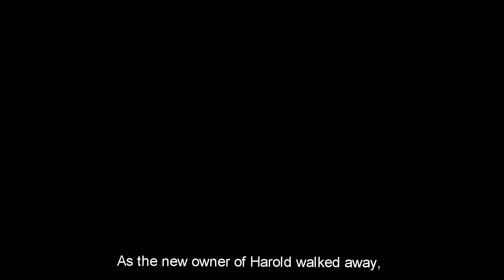Mystery of Harold The Haunted Doll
Story of Harold the Doll.